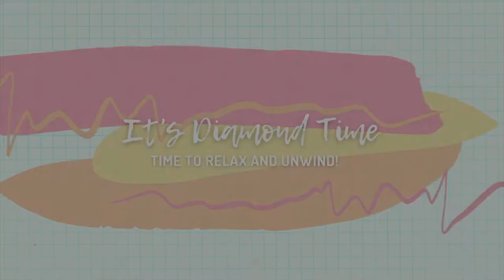Diamond Painting DIY | Animal Series | The Wolf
Hi Everyone! Watch as I create a DIY diamond painting mini of a wolf, inspired by a freebie pattern linked below!